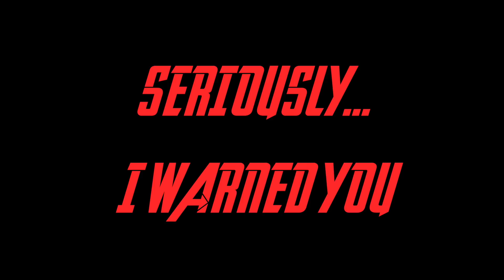How Everyone Reacts to Infinity War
Thanos demands that this video be

How Everyone Reacts to Infinity War (HD)

Directed, Written, Shot and Edited by Stephen Flores

An InReelLife Production

If you're still reading this, comment "I DON’T FEEL SO GOOD”